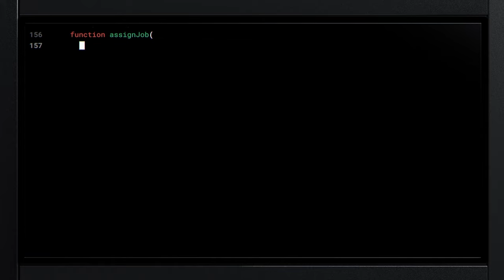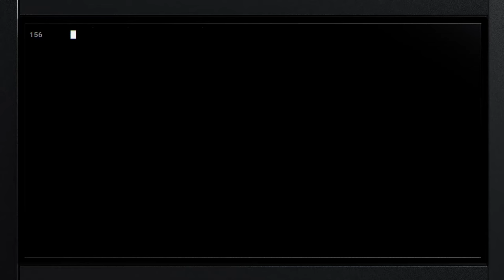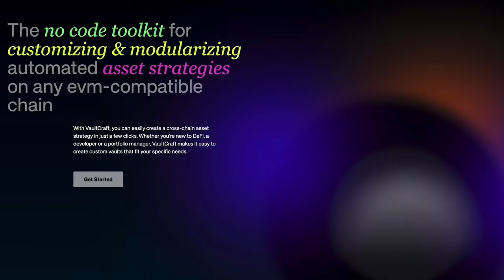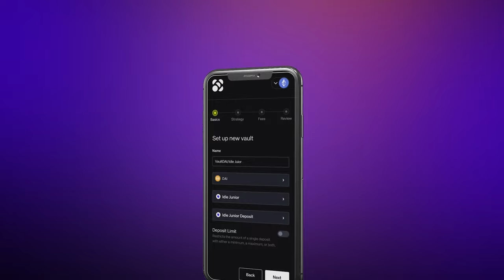SBF’s Lawyers Could Be Annoying the Judge. How Might That Impact the Trial? - Ep. 554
The first week of the criminal trial of former FTX CEO Sam Bankman-Fried has come to a close, with his former friends and FTX colleagues Adam Yedidia and Gary Wang delivering powerful testimonies that are forming the foundations for the prosecution’s arguments — arguments that the defense may have a difficult time surmounting. Sam Enzer, partner at Cahill Gordon & Reindel, and Brian Klein, partner at Waymaker, discuss Alameda’s special privileges coded into the FTX software, the reason why a scorched FTX customer may have been chosen as the first witness, and why upcoming key witnesses are going to be a “real problem” for the defense.

Show highlights:
🔹What we learned about the prosecution and defense’s strategies after the first week of the trial
🔹How the jury being mostly professionals may impact deliberations
🔹Why Brian believes someone “out of the mainstream” would make an ideal juror for the defense
🔹Why Sam believes the defenses opening was stronger than the prosecution’s
🔹Which arguments may be the most difficult for the Sam Bankman-Fried's lawyers to defend
🔹Why the defense’s “building a plane as you’re flying” analogy may come back to hurt them in closing
🔹Why Sam believes the order of the witness testimony so far is helping the prosecution build the foundation of its case
🔹Whether Adam Yedidia’s testimony was effective at establishing him as a credible witness
🔹Whether the fact that some witnesses are cooperating to avoid jail time will impact the jury’s decision
🔹What Gary Wang, former CTO of FTX, revealed about Alameda's special privileges coded into FTX software and how it wasn’t an “oversight”
🔹Whether Judge Kaplan is growing impatient with the defense
🔹Whether the prosecution's objections were sustained reasonably by Judge Kaplan
🔹Why upcoming insider witnesses pose a “real problem” to the defense
🔹Why it's "not even an open question" that the defense team will appeal if they lose the case

➡️Crypto.com
➡️LayerZero
➡️Popcorn Network

Guest:
⭐️Sam Enzer, partner at Cahill Gordon & Reindel.
⭐️Brian Klein, partner at Waymaker

Time Stamps:
00:00 Introduction
02:10 Takeaways from the trial so far
03:41 Jury selection
12:47 Opening statements
20:23 First witness: Mark Antoine Julliard
27:47 Adam Yedidia's testimony
46:10 Matt Huang's testimony
47:40 Gary Wang's testimony
58:11 Defense team strategy
1:17:06 Immunity deals
1:21:00 Potential outcomes of the trial